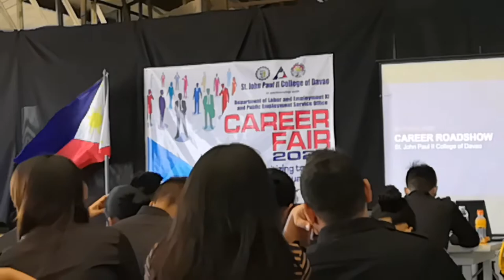CAREER FAIR + MEET SJPIICD TOP 1 + ROXAS NIGHT MARKET (Meet My College Friends)